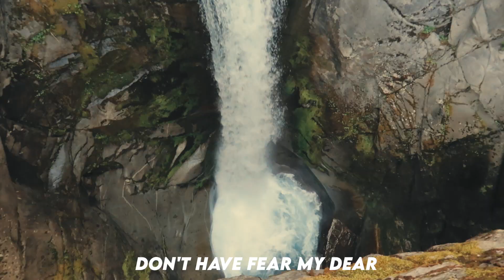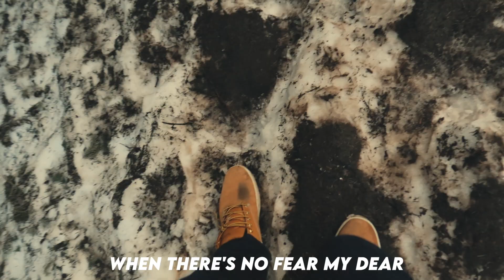Javad - problem solving (official music video)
~sarnevesht

Sometimes creating that space is just what you need to face an issue head on. It isn't running. Creating that abyss allows the space for the answer to come. So sing some LALALA's. As a great artist once said "everything's going to be ok".

sarnevesht is a series about a journey. This is the word in farsi for destiny. However, literally translated it's meaning is "head writing". I love this. If destiny is destiny, let it be what it is. Head writing... I find so much power in this... so tell me... If the pen is in your hand, what are you going to write?

I want to be able to serve you through these songs and give you the energy required to pursue that in which you deem worthy. Your purpose.

Leave your thoughts I would love to hear from each one of you.

Producer:  kiki X Javad

On all major platforms under artist name : Javad